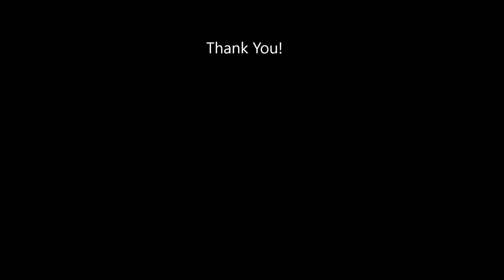6810 Meadowvale Town Centre Circ 7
***Total Renovated !!! Charming Townhome In Desirable Neighbourhood Of Meadowvale. Bright And Spacious 3 Bed, 3 Bath, Includes 3rd Level Loft And Finished Basement(Except Storage Rm). A Perfect Family Home! Fantastic Location Steps To Shopping, Transit, Highways, Library, Community Centre. Do Not Miss it! Move Right In! * Bright * Spacious and * Upgrades!! Check the Feather and Upgrade List Online!